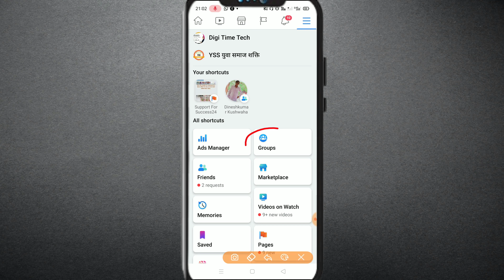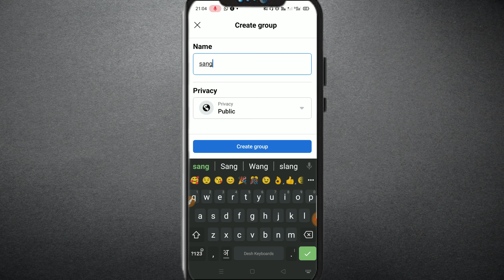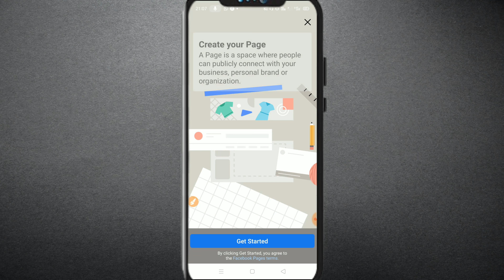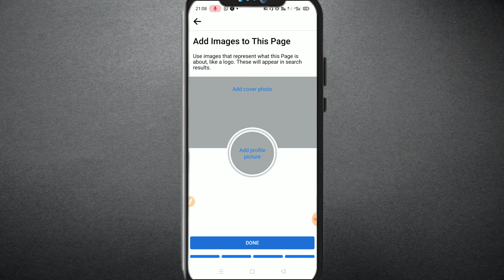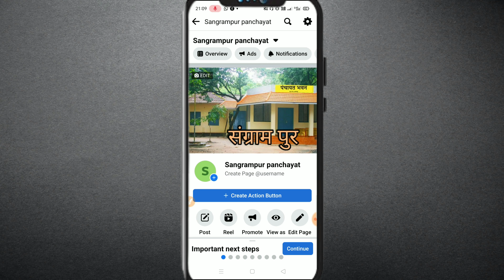चुनाव प्रचार जितने का तरीका 2022 || Gram panchayat chunav parchar on facebook. Facebook page&group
election parchar pacebook,jharkhand panchayat chunav parchar kaise kare,panchayat chunav parchar kaise kare,gram panchayat ka chunav kaise jite,online chunav parchar,chunav parchar tricks.

Grampa ka chunav parchar karne naya tarika facebook pr parchar kaise kare online Facebook group&page . Aajkl Digital parhar ki treanding hai to facebook pe free me facebook pe parchar kaise kare.Facebook page and group kaise banaye.

ग्राम पंचायत चुनाव के लिए फ्री में फेसबुक पर परचार कैसे करे .फेसबुक पर ग्रुप और पेज के माध्यम से आसानी से परचार कैसे करे पूरी जानकारी के साथ आज का यह विडियो .